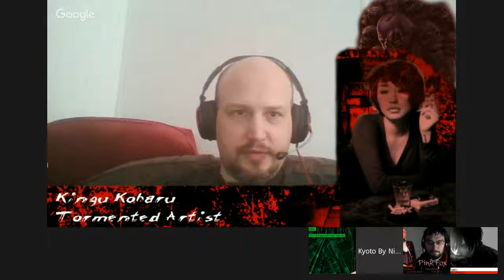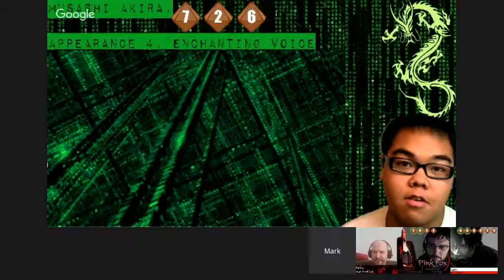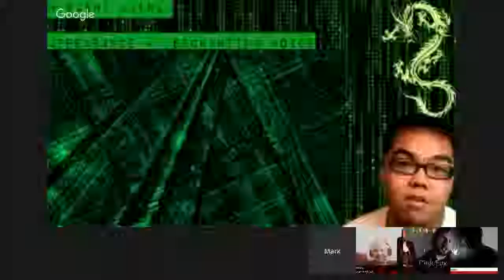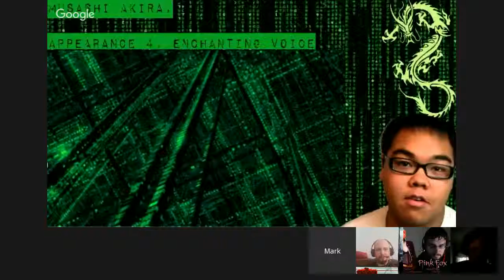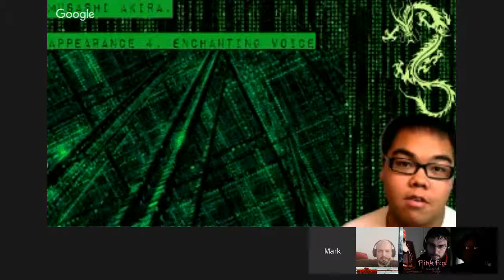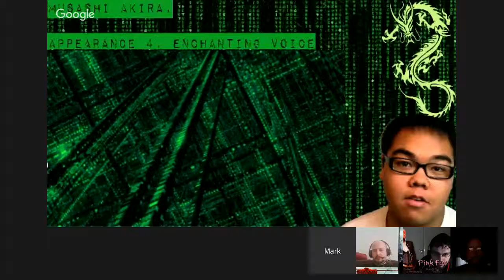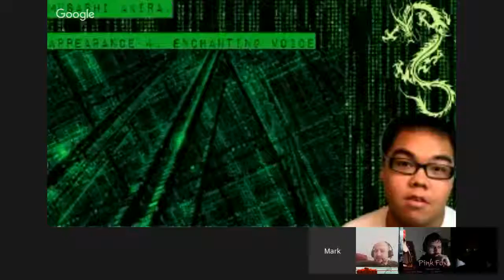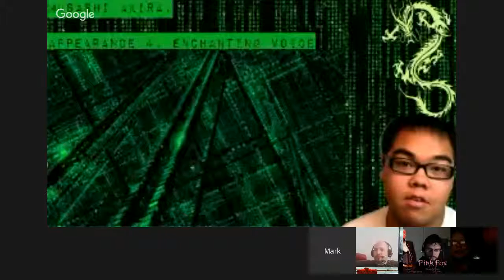KbN:SB AZ Lures the Artist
Kingu Koharu arrives for the commissioned project that Akiba Zaibatsu have set up for her.